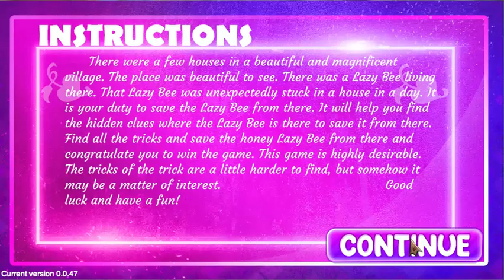G4K Cute Opossum Escape Game Walkthrough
Designed By  : Tony
Developed By  : Leo